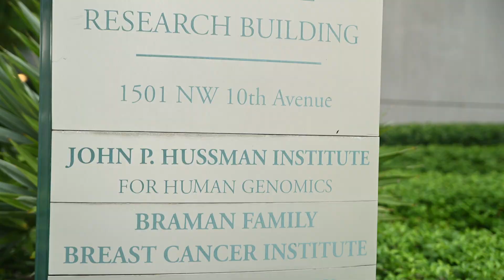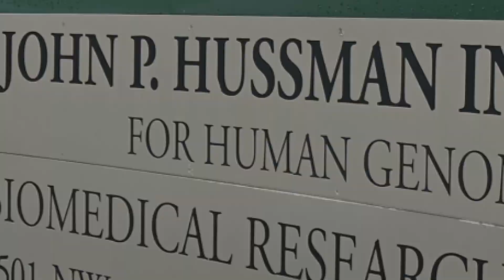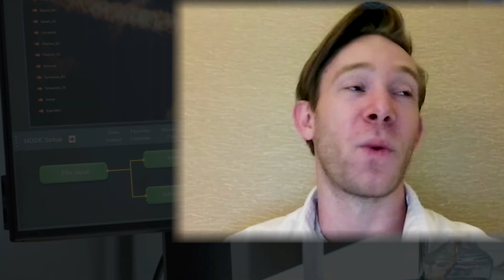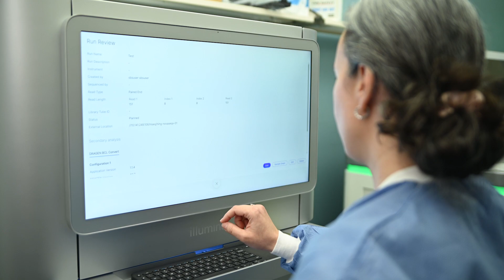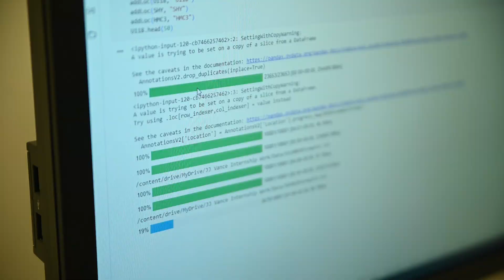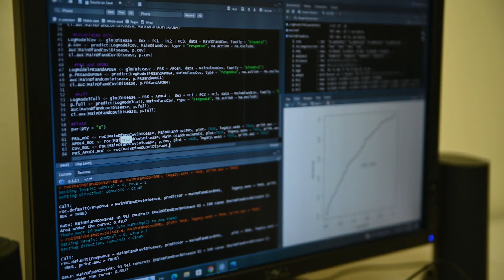JJ Vance Memorial Summer Internship in the Biological and Computational Sciences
The JJ Vance Memorial Summer Internship in Biological and Computational Sciences offers South Florida high school students a unique opportunity to be directly involved in scientific research. The interns participate in a challenging 8-week research course, working alongside faculty and post-doctoral fellows at the University of Miami Miller School of Medicine's John P. Hussman Institute for Human Genomics.

The interns in the laboratory work alongside researchers who are experts in wide-ranging fields, such as molecular biology, statistics, epidemiology and genomics, becoming part of the teams. They get hands-on experience working in a real-time laboratory setting, including classroom instruction, and personal career and academic guidance with institute faculty.